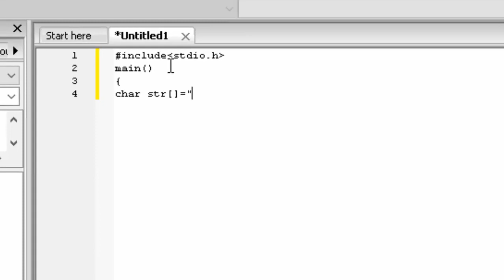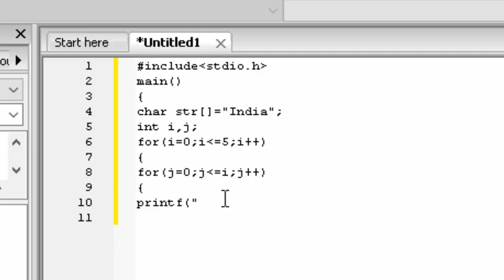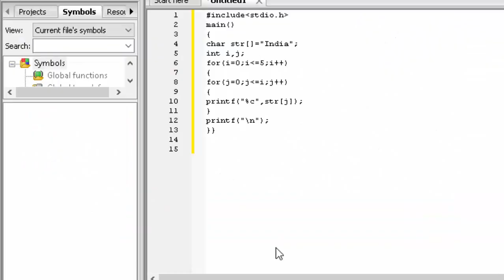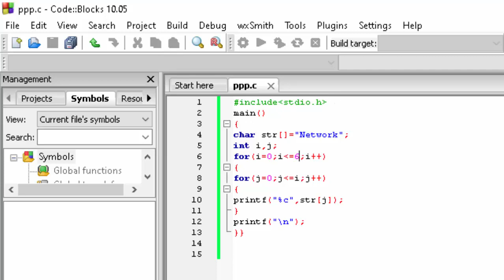Pattern print in c language@COMPUTEREXCELSOLUTION